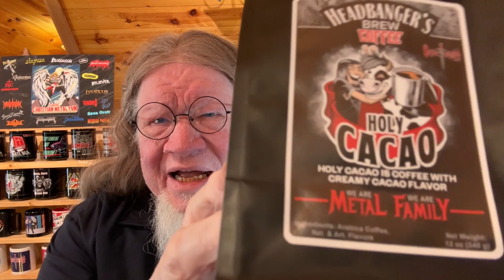Q&A with PB / Pastor Bob's Coffee Break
Pastor Bob reads your comments and questions!

Today's Scripture:
Psalm 119:130

Intro Video: Don Waite